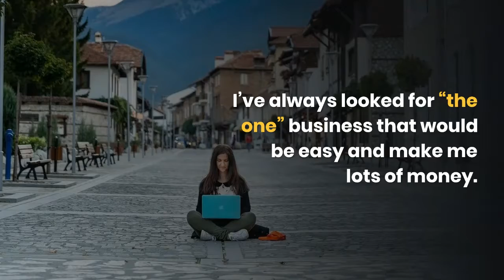Multiple Streams of Income and Why You Need Them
A short video about why multiple stream of income are important for your financial health.

It's an educational experience that will help you understand the basics needed to either start your first online business or take your current one to the next level. Get a Link to Dave's Video

Ask me why I switched all my business funnels to Builderall...watch the video in the link below and I think you will understand why...the variety of tools all in one place is amazing and has reduced my total expenses. It was a no brainer!